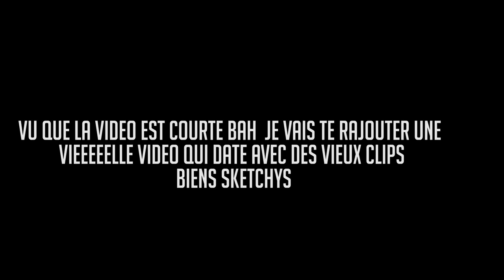LE SPOT ULTIME DE BMX !!!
Oui il n'y a aucun trick dan cette video

-5% SUR UNLEADEDBMX  : LENNON5